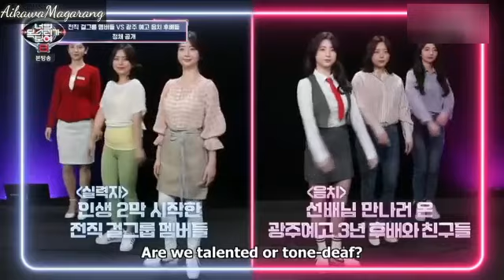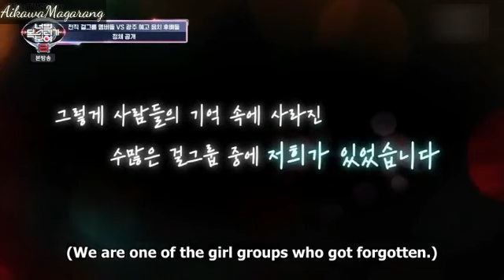[ENGSUB] i Can See Your Voice 8 Ep.7 Former Idol Group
I Can See Your Voice 8 EP.7
guest Song Ga In

Mystery Singer#3
Lee Tae-yeon, Choi Yoon-jin, and Han Eun-bi
(Former Idol Group)